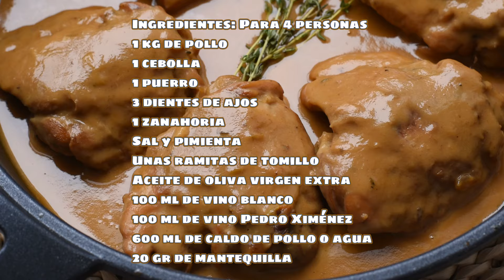La mejor receta de pollo en salsa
No dejes de preparar esta receta de pollo en salsa, queda para mojar pan sin arrepentimiento. ¡Éxito asegurado!
1 kg de pollo
1 cebolla

1 puerro

3 dientes de ajos
1 zanahoria

Unas ramitas de tomillo
Aceite de oliva virgen extra
100 ml de vino blanco
100 ml de vino Pedro Ximénez

600 ml de caldo de pollo o agua
20 gr de mantequilla
¡NUESTRO PRIMER LIBRO YA DISPONIBLE!

Descubre los utensilios de cocina QUE UTILIZO en mi cocina

🔵 Descarga GRATIS MI LIBRO "Las Mejores 20 Recetas Saladas y Dulces de mi canal de cocina"

Music Intro: Edit of "Fun Quirky Style" by AlexGuz.